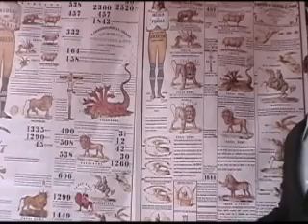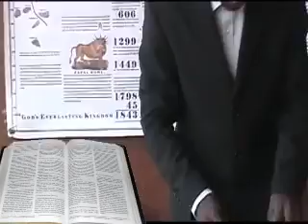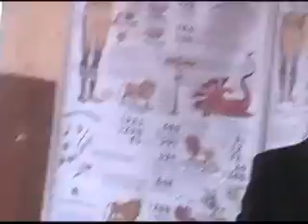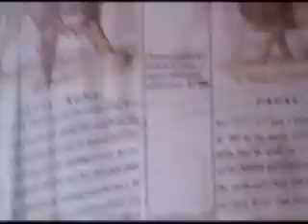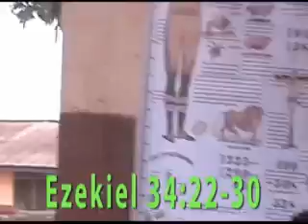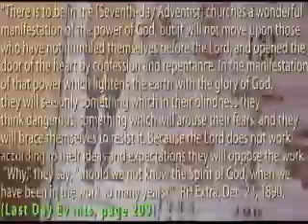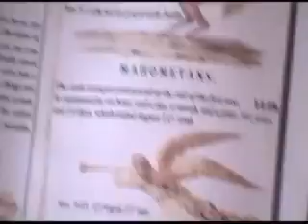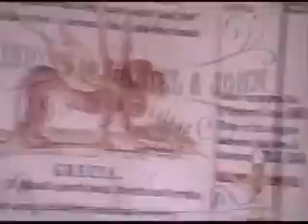Timely Serious Message for our Seventh Day Adventist Worldwide -- WAKE UP!!!!!!!